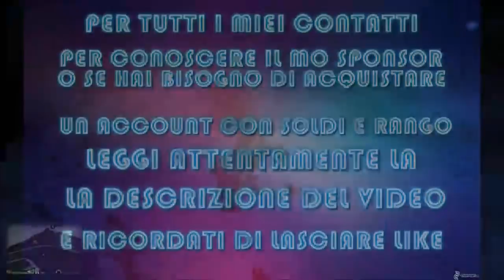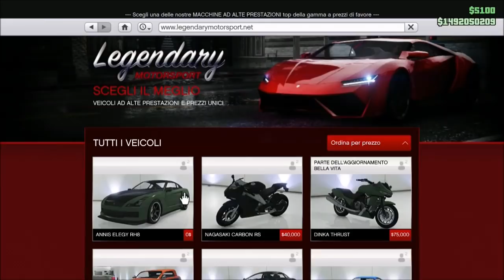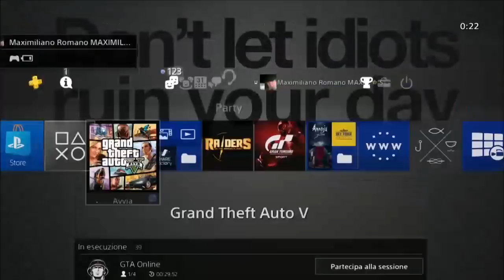GTA ON LINE 1.42 SALVARE CACCIA O ALTRI VELIVOLI NELLA BASE patchato